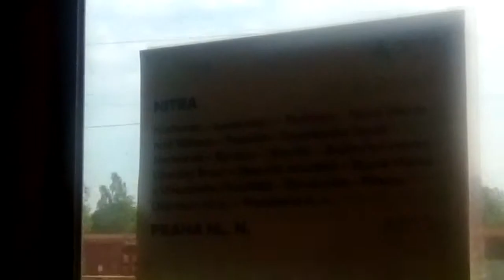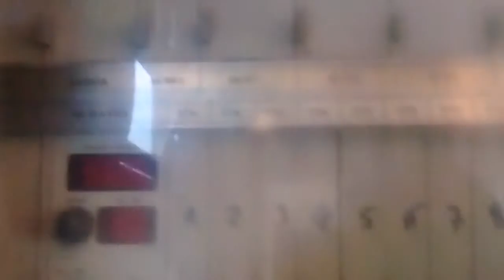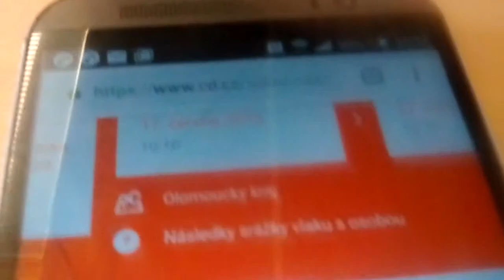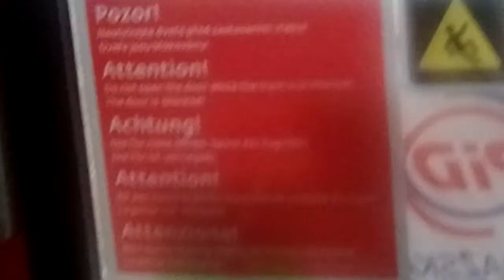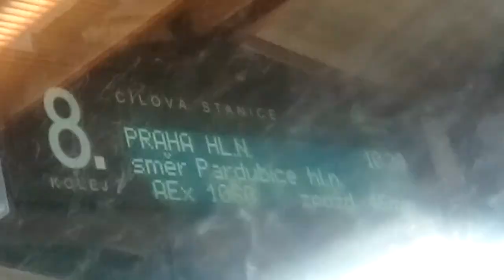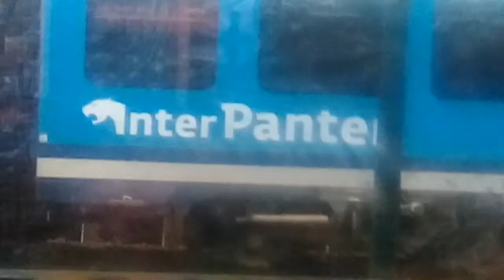Srážka vlaku a člověka, spoždění 45-100 min! Evakuace vlaku.